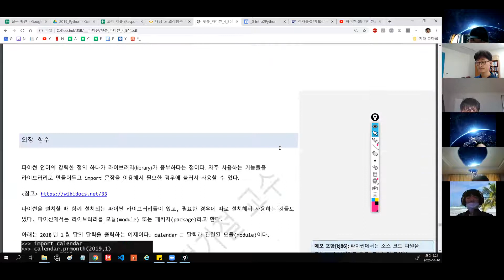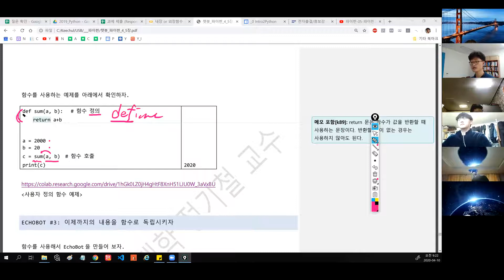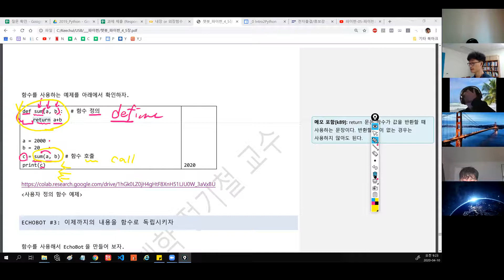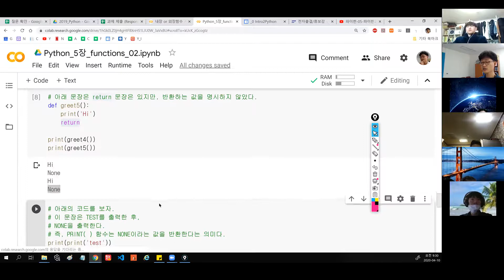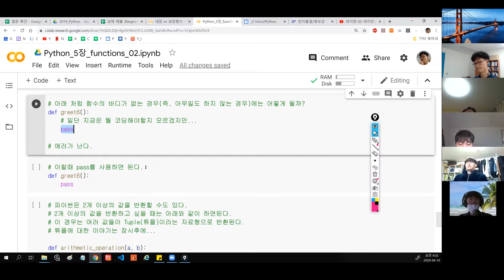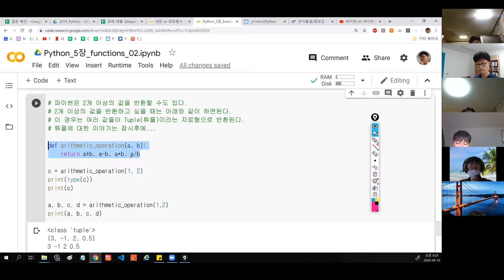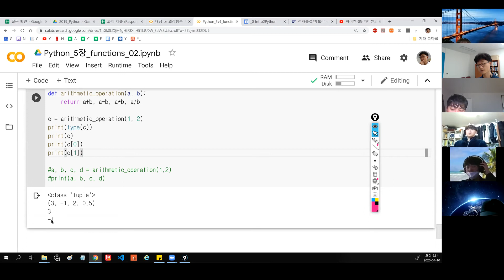파이썬-06-함수-2-사용자 정의 함수 기초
파이썬의 함수 도입 부분입니다.
지난 시간에는 함수의 전반적인 이야기(내장함수, 외장함수)를 이야기했었죠?
오늘은 사용자 정의 함수, 즉 자신이 필요한 함수를 자신이 직접 만들어가는 이야기입니다.